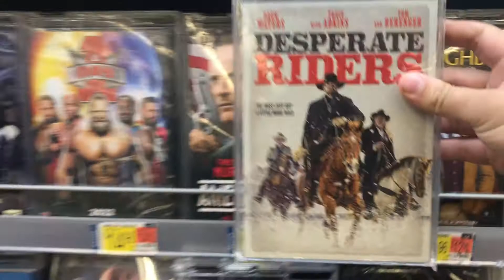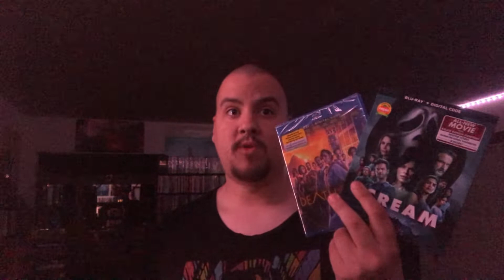Blu-ray Tuesday Episode 37 (04/05/2022)